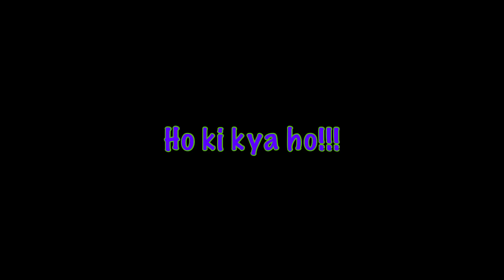Maya jalai ma cover Yadash Limbu feat.HO KI KYA HO!